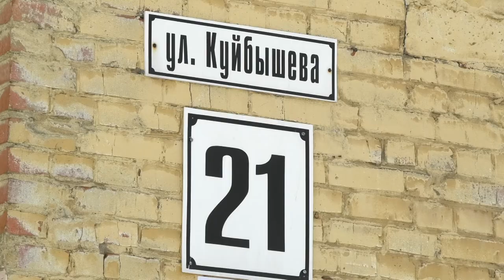Происшествия в Сарове. 1-8 марта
15 протоколов составили на водителей за управление автомобилем с тонированными стёклами, которые не соответствуют нормативам. Чем ещё запомнилась прошедшая неделя сотрудникам правопорядка?